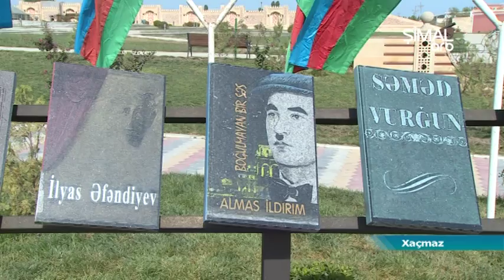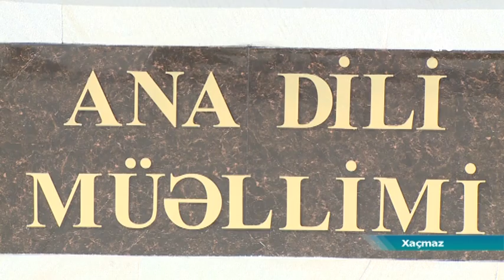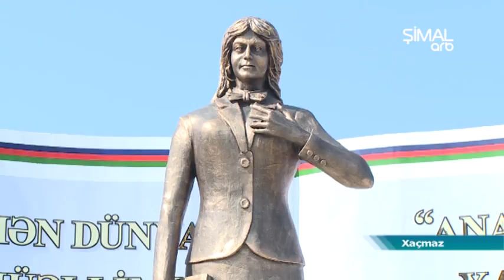Xaçmazda "Ana dili müəllimi" abidəsinin açılışı olub- ARB Şimal